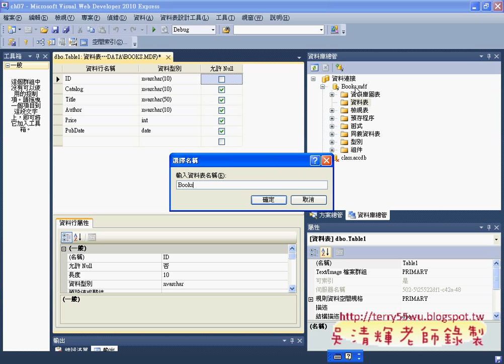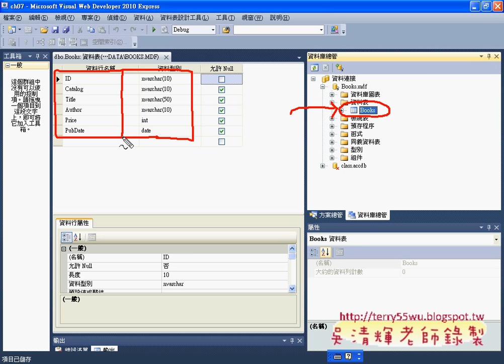01建立SQL資料庫與連結資料庫元件Asp.net C#教學 吳老師提供)